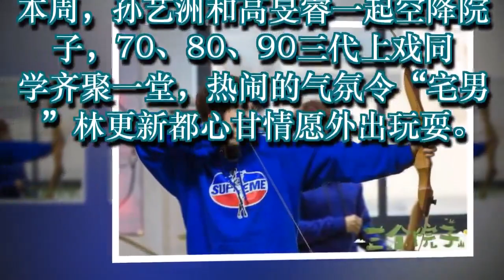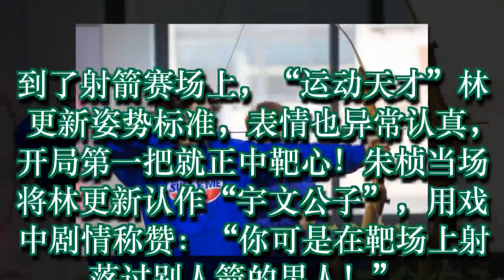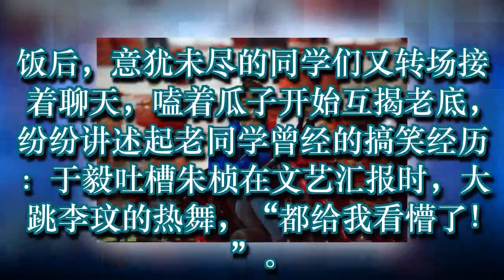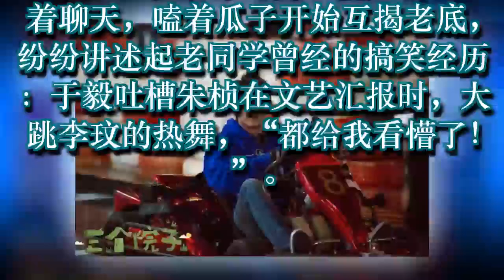林更新自认腼腆男孩 射箭秒变“宇文玥”